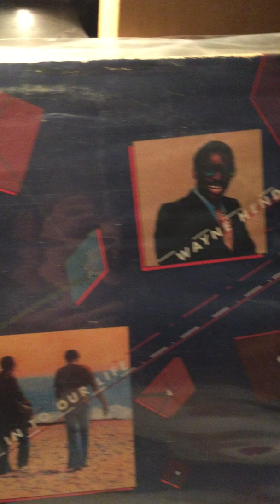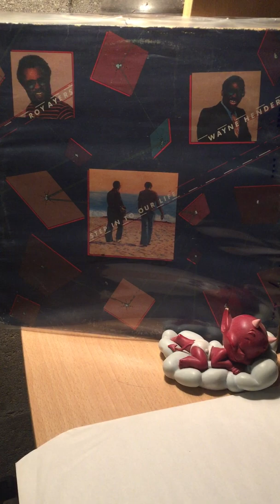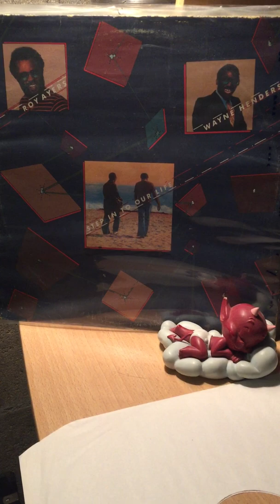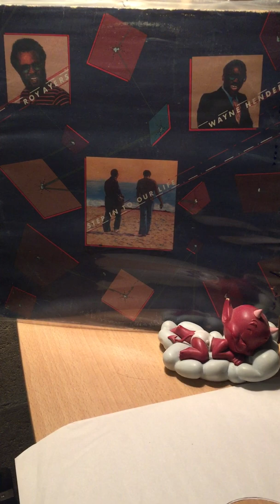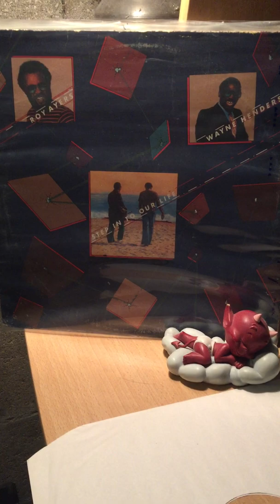Roy ayers & wayne henderson-heat of the beat